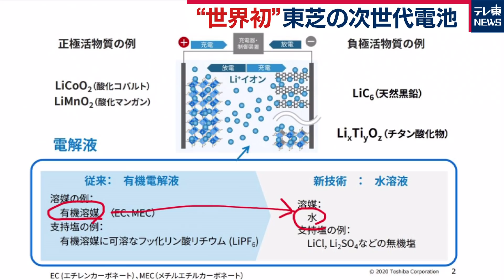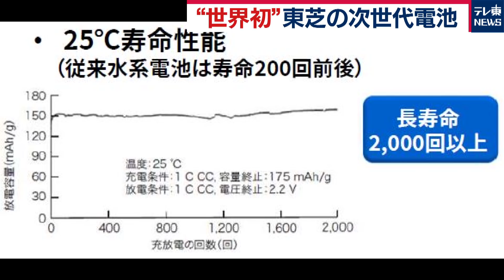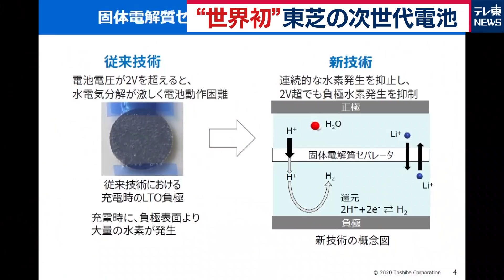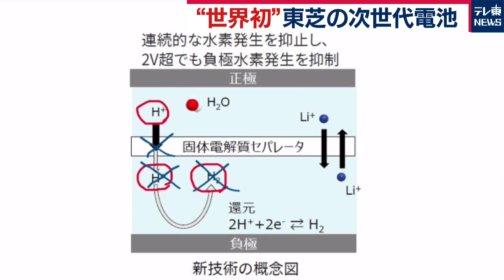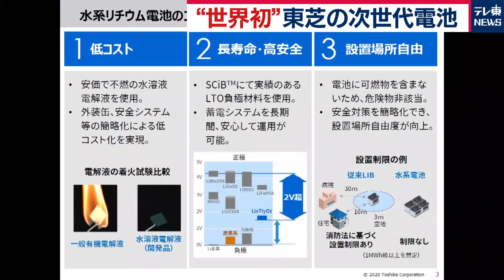"世界初"東芝の「燃えにくい」次世代電池【橋本幸治の理系通信】（2020年11月25日）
興味深い新たな発見や開発といったサイエンスニュースを
コンパクトにお伝えする「理系通信」。
今回は、「電池」がテーマです。
東芝は、実用レベルの「水系リチウムイオン電池」を
世界で初めて開発したと発表しました。
この電池の何がすごいのか、
また東芝はこの電池を使って何をしようとしているのか、解説します。